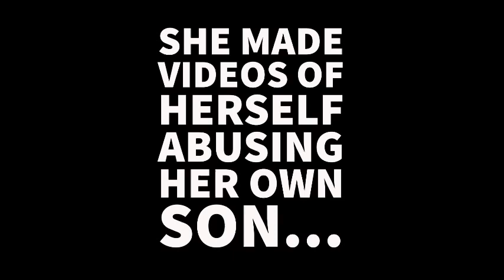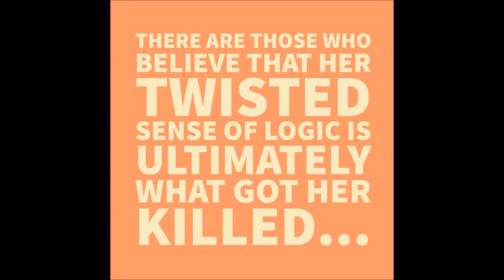A Mom Abuses Her Own Son To Win Back Her Ex..??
Thays Caroline Chaves Was A Horrible Woman Who Committed A Disgusting Crime As A Twisted Way To Win Back Her Ex Husband...Not Only Did Her Plan NOT Work...But Karma Came Back At Her In A Very Bloody Way...Thankfully The Little Boy Is Alive And Reunited With His Father...But This Woman Was A MONSTER Who Choked Her Toddler Son On Video And Sent It To Her EX Just To Upset Him...She Was PURE EVIL...